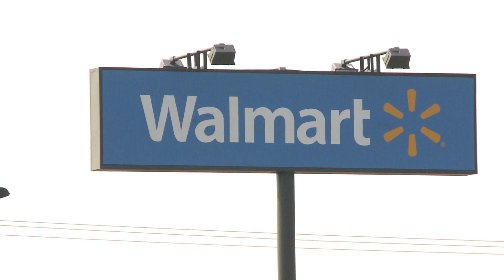Dilworth Walmart Creeper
A Moorhead woman is concerned after she believes she's been stalked by a man at a Wal-Mart in Dilworth. This story was done during my internship at KVLY-TV in Fargo, North Dakota.